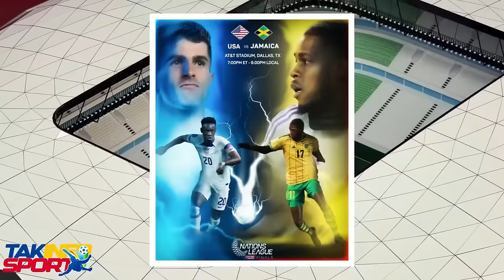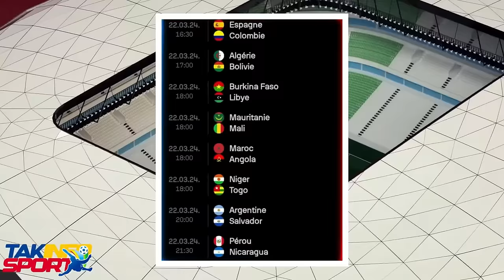GWO NOUVEL 22 MAS 2024 SI NOU PRAN KOU SA NOU MOURI